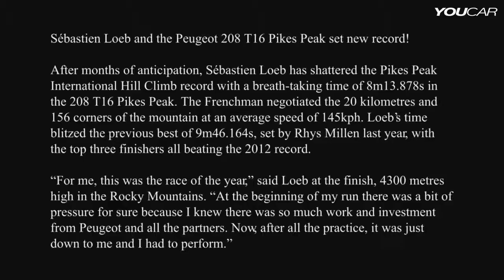► The King of the Pikes Peak 2013 Sebastien Loeb